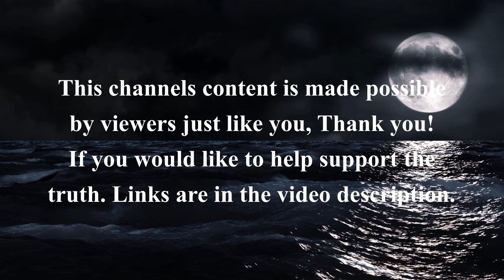Patricia Moreno COLD CASE 1991 Malden, Massachusetts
A Massachusetts cold case unit cracked the unsolved murder of a teen girl using old-fashioned investigative work – not advances in DNA technology – and arrested a suspect in Georgia after more than three decades, authorities said Wednesday. Rodney Daniels, 48, was arrested without incident in Georgia on Monday in connection to the 1991 fatal shooting of Patricia Moreno at an apartment in Malden, Massachusetts, where she lived with her foster family, law enforcement officials announced.